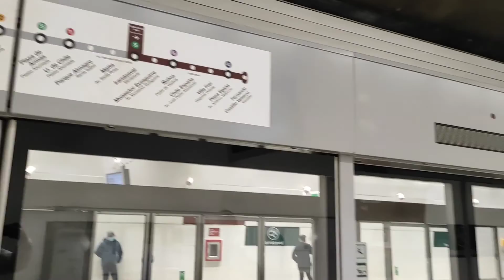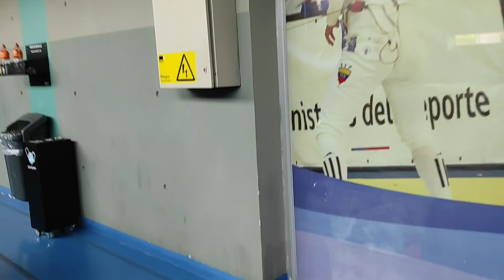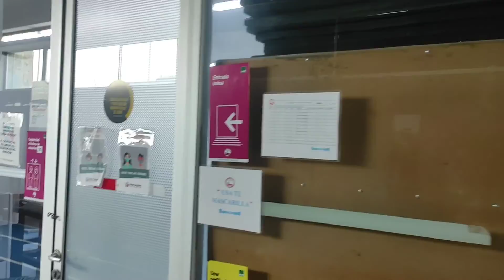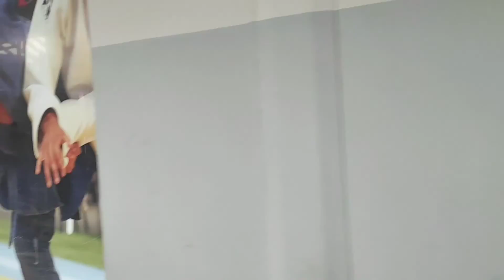Dia de treinar no CHILE e conhecer o local da competição...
O atleta @aaquino_luiz e o técnico Mestre @equipefabiocostatkd estão na Cidade de Santiago para disputar o  *CHILE OPEN TAEKWONDO*.

Estamos felizes por estar tendo a oportunidade de disputar esse evento onde estamos em busca de mais pontos no ranking mundial e olímpico.